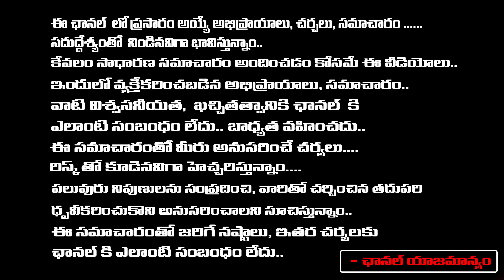నోర్ముయ్ సునీతా హై కోర్ట్ జడ్జీ ఆగ్రహం ఆ లాయర్లు ఏమన్నారంటే | High Court Serious on YS Sunitha Reddy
నోర్ముయ్ సునీతా హై కోర్ట్ జడ్జీ ఆగ్రహం ఆ లాయర్లు ఏమన్నారంటే | High Court Serious on YS Sunitha Reddy | RED TV TELUGU